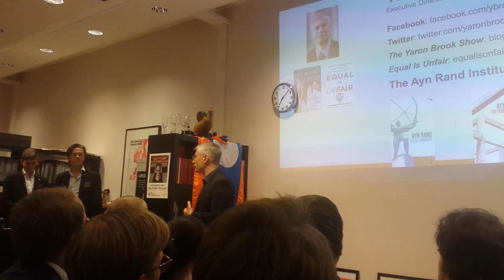Yaron Brook in Sweden at Fria Moderata Studentförbundet 2015-11-12